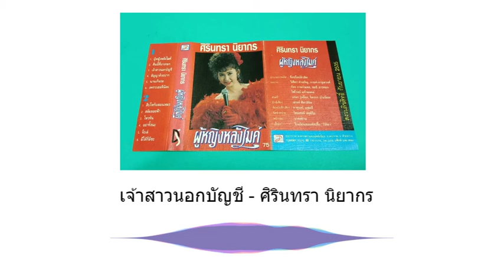เจ้าสาวนอกบัญชี - ศิรินทรา นิยากร